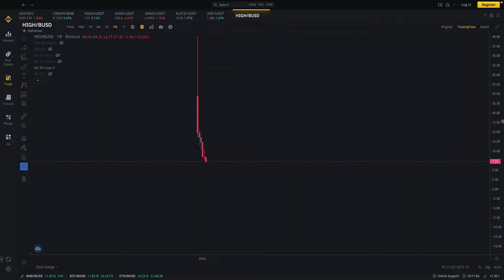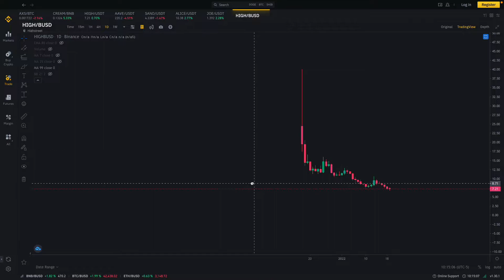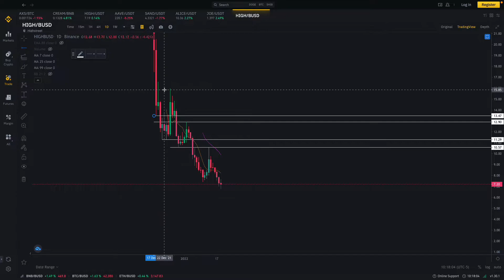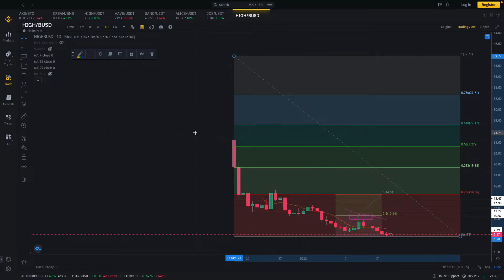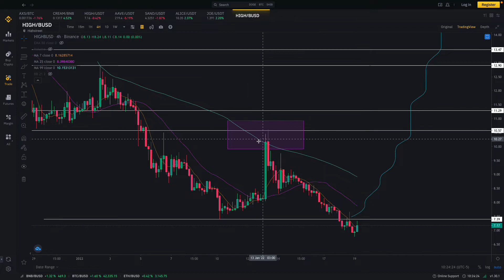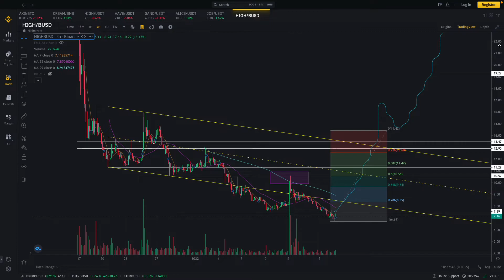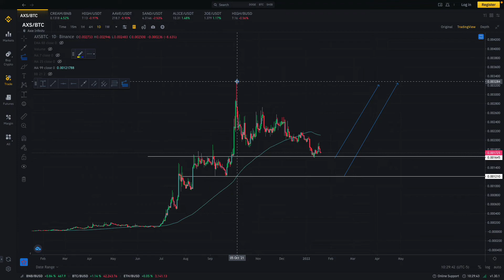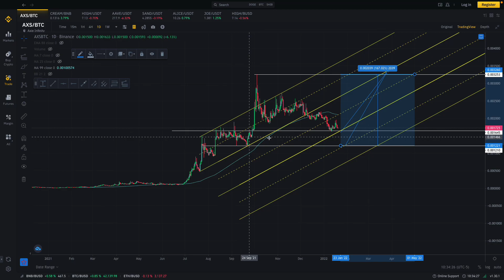هل حان وقت شراء HIGH و AXIE INFINITY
Est ce le moment d'acheter HIGH et Axie Infinity?
Cet analyse vous explique les points d'entrée probable.